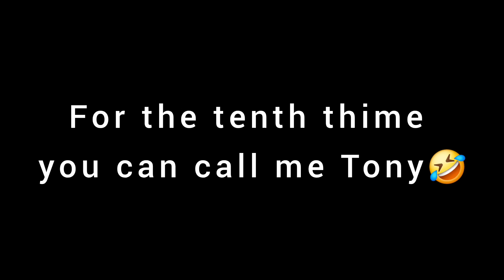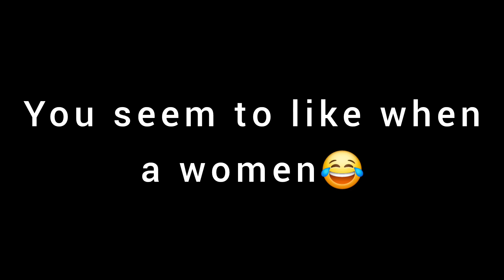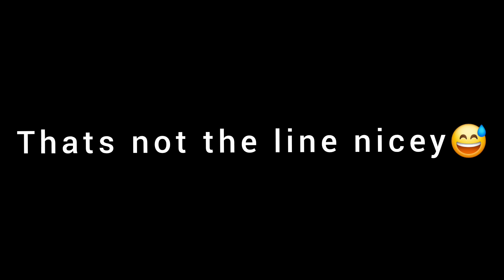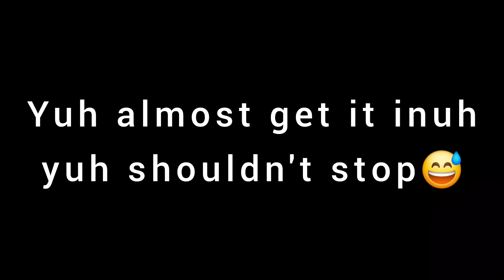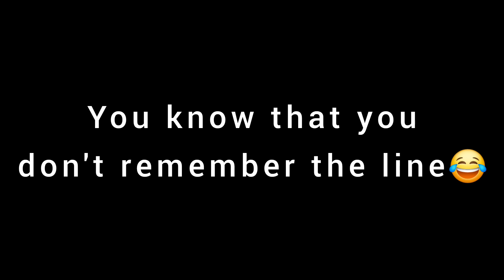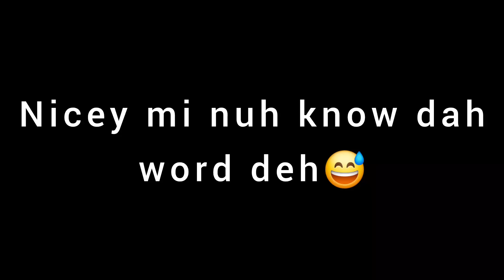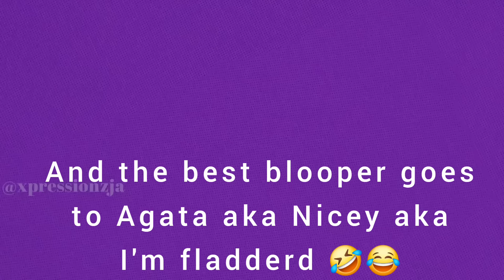The Bartender - Bloopers